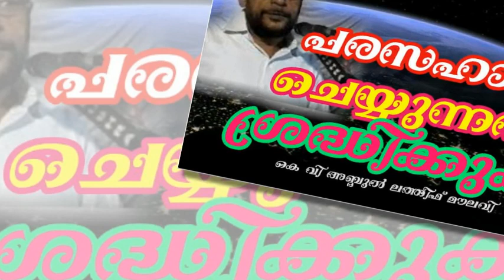KV ABDUL LATHEEF Moulavi പരസഹായം ചെയ്യുന്നവർ ശ്രദ്ധിക്കുക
കോഴിക്കോട്  ജയിൽറോഡ് മസ്ജിദുൽ മുജാഹിദീനിലെ

📣ജുമുഅ ഖുത്ബ

🔵വിഷയം :
 പരസഹായം ചെയ്യുന്നവർ ശ്രദ്ധിക്കുക

🎤 പ്രഭാഷകൻ:
കെ.വി.അബ്ദുല്ലത്തീഫ് മൗലവി.

📅 12/07/2019